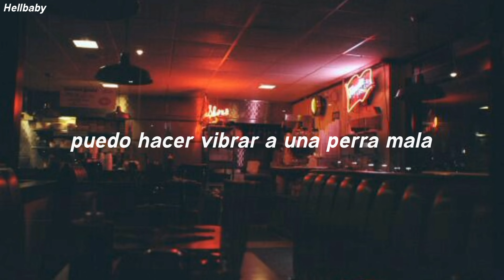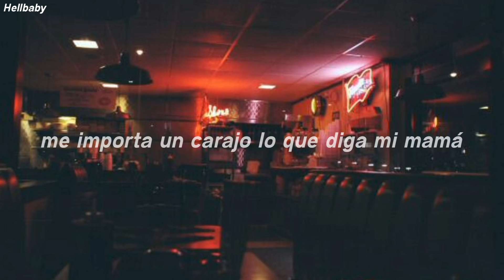Boy Froot & Lil Peep - I Could // Sub Español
Canción: I Could
Artista: Boy Froot, Lil Peep
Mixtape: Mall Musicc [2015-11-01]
Producido por: Glitter
Género: Trap, East Coast, Cloud Rap, Rap
Fecha: Noviembre 1, 2015

[Acerca de I Could]
I Could es la quinta canción del Mixtape Mall Musicc, en esta se nos relata acerca de las cosas que Peep y Froot pueden hacer, como llenar clubes y complacer a las mujeres más complicadas, entre otras cosas superficiales. Es curioso que el primer verso sea parte del coro de "Hot Topic" tomando a I Could como una continuación.

[Acerca de Mall Musicc]
Este es un mixtape de colaboración entre Boy Froot y Lil Peep que se lanzó a fines de 2015. Tiene influencias emo y ayudó a construir la popularidad de Lil Peep y de Boy Froot como un artista próximo. El mixtape fue hecho cuando Peep pertenecían al colectivo "HEARTBREAKK CLUB"

¿Qué han dicho los artistas sobre el mixtape?
Quería hacer más música con él, lamentablemente no sucedió y no hablamos mucho después de que se mudó a Los Ángeles y se unió a su grupo de nuevos amigos. solo me pongo a la defensiva porque parece que a veces eso es lo único que le importa a la gente

— BOY FROOT, Instagram

Gracias por ver el vídeo, si te gusto me ayudas dándole me gusta y suscribiéndote al canal, subiré más contenido, no tengo días específicos para subir, así que espera más de alguna canción a la semana.

Apoya esta pagina de Facebook, de ahí saco gran parte de la información que extraigo ;), además, tiene muy buena información de la discografía de Lil Peep